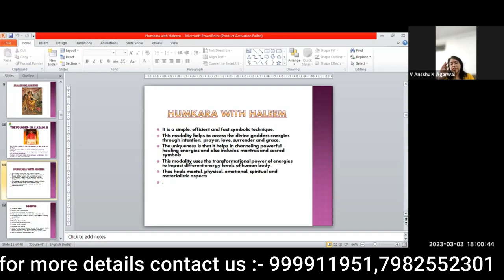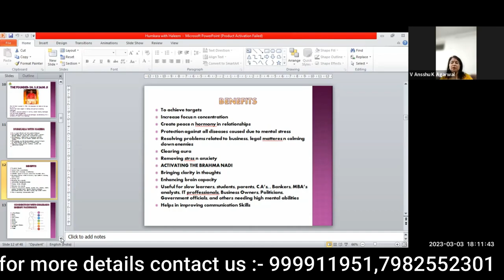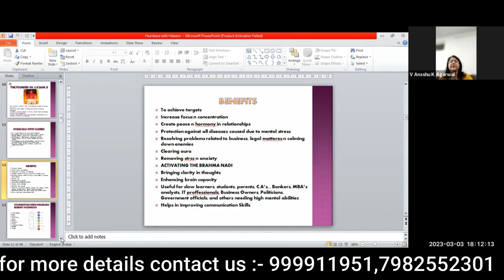Humkara with Haleem ||humkara with haleem benefits||humkara with haleem healing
Welcome to "Humkara with Haleem: Exploring the Irresistible Fusion!" Join us on a mouthwatering journey as we delve into the delectable world of Humkara with Haleem. Prepare to be amazed by the unique blend of flavors, textures, and aromas we uncover in this tantalizing dish.

In this video, we take you on a culinary adventure where traditional Humkara meets the savory goodness of Haleem. Discover the secret behind the perfect balance of spices, the tenderness of the meat, and the smoothness of the lentils that make this fusion dish truly irresistible.

As we dive into the origins of Humkara with Haleem, you'll gain insight into the cultural significance and historical roots of this delightful combination. Learn about the careful preparation techniques passed down through generations, ensuring each bite is a harmonious symphony of taste.

Our expert chefs will guide you through the step-by-step process of creating Humkara with Haleem in your own kitchen. Unleash your inner culinary artist and impress your family and friends with this unique masterpiece that is sure to leave them wanting more.

With our helpful tips and tricks, you'll discover how to customize the dish to your liking, whether you prefer a spicier kick or a milder flavor profile. Experiment with various toppings, garnishes, and side dishes to enhance the overall experience and make it your own.

Not only is Humkara with Haleem bursting with flavor, but it also offers incredible nutritional benefits. Packed with protein, fiber, and essential nutrients, this fusion dish is not only indulgent but also a wholesome addition to your diet.

Join us on this unforgettable gastronomic exploration as we bring together the best of both worlds – Humkara and Haleem. From its rich history to its mouthwatering taste, this fusion dish is sure to captivate your senses and leave you craving more. Watch "Humkara with Haleem: Exploring the Irresistible Fusion!" now and embark on a culinary adventure like no other!